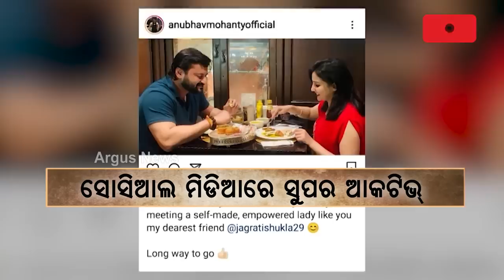Kendrapara MP Anubhav Mohanty Neglecting Duties As MP: BJP Leader Bhuban Mohan Jena